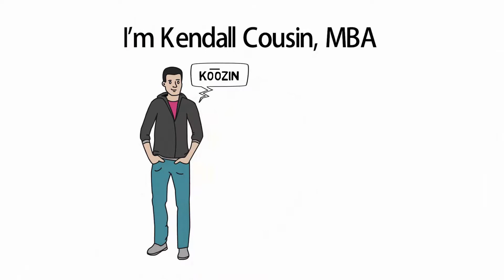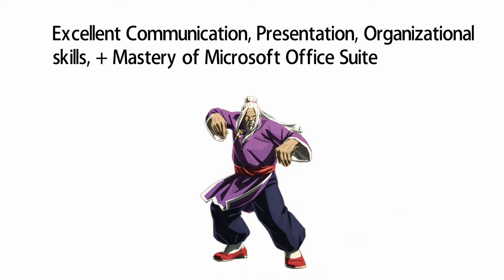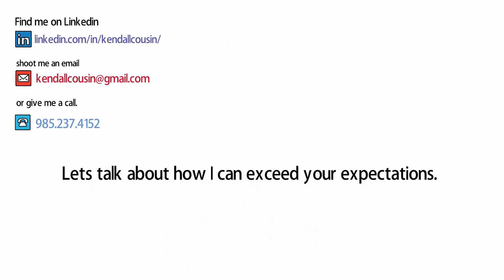Kendall Cousin Video Resume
Animated Video Resume for Kendall Cousin